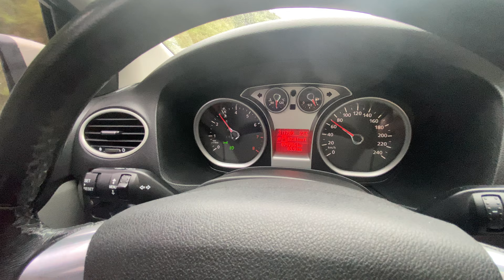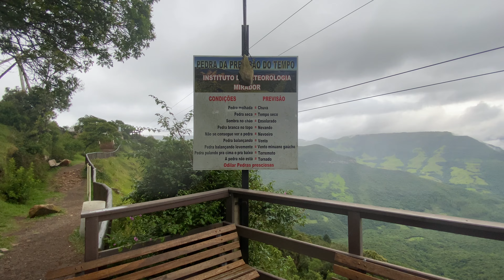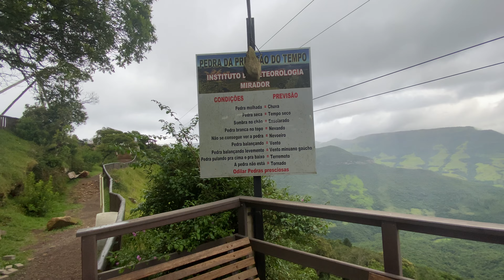✅ Viagem de carro para a Serra Gaúcha - parte final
Link do vídeo da viagem de São José dos Campos a Canela em julho de 2022